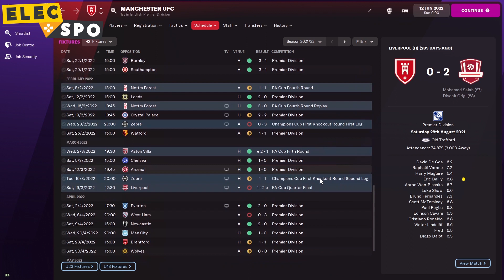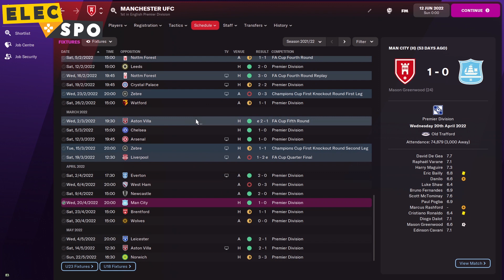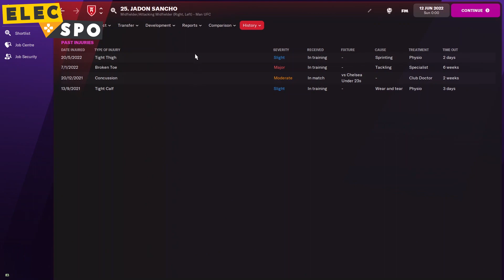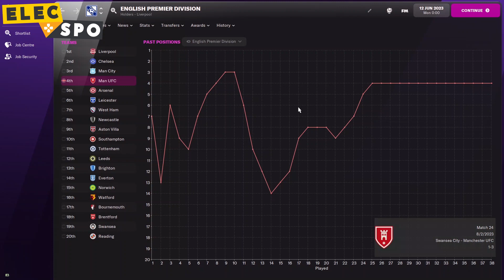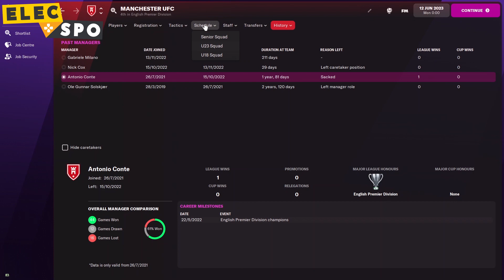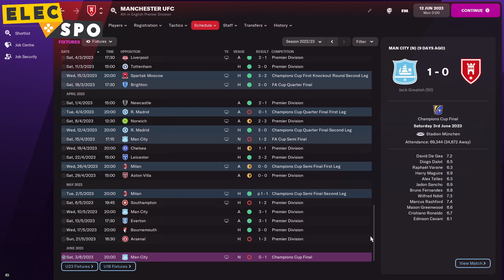What If Antonio Conte Was Manchester United Manager? Football Manager 2022 Experiment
Antonio Conte was heavily linked with the Manchester United job recently, but took over at Tottenham instead. But what would happen if the former Chelsea boss replaced Ole Gunnar Solskjaer at Old Trafford?